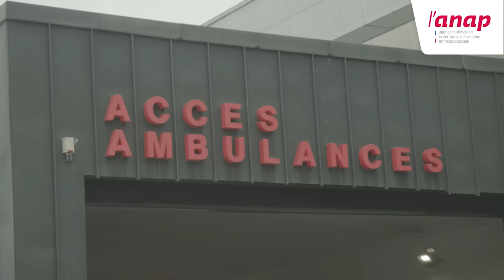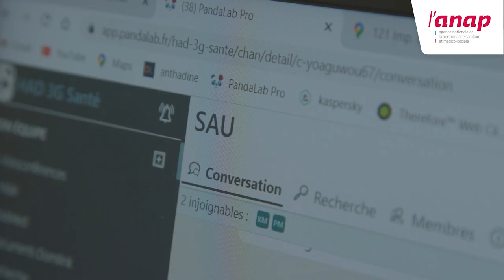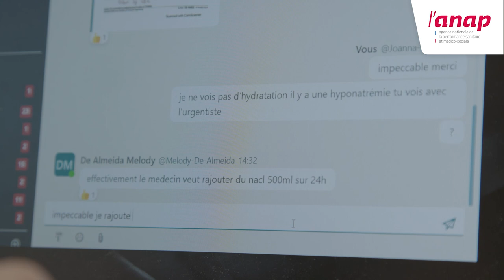Réduire la tension sur les lits aux urgences : des sorties en moins de 24h chrono grâce à l'HAD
Place de l’HAD dans un parcours de soins non programmé : expérience des urgences du CHU de Nîmes